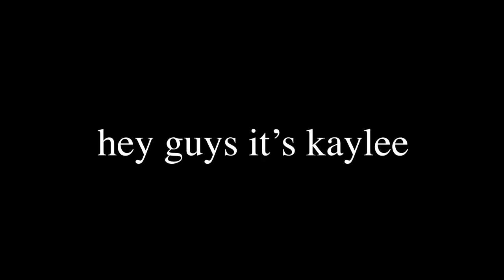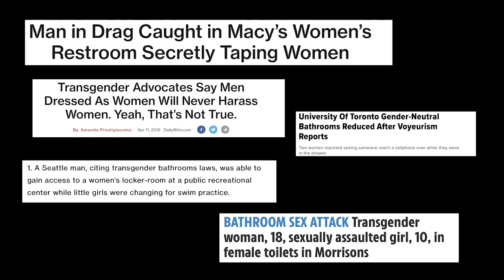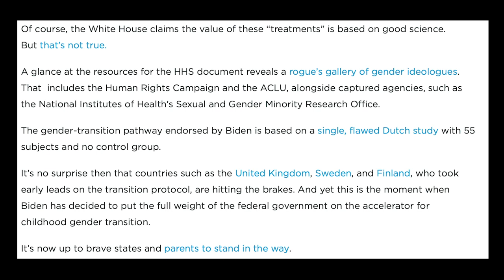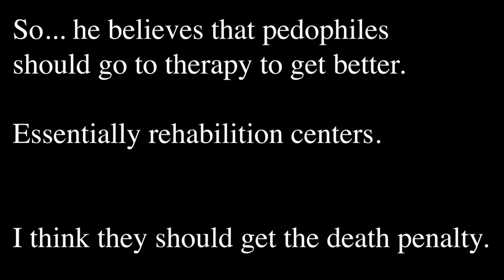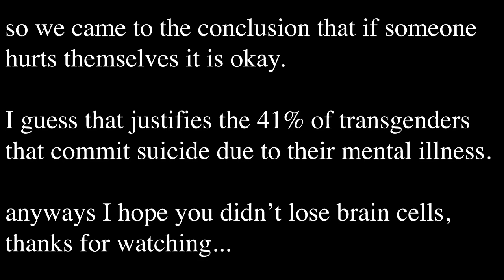DEBATING TRANSGENDERISM | WHAT'S YOUR POINT?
Hey y'all, so a few weeks ago I found a video made about me, claiming that I am the worst transphobe on tiktok, which I will gladly wear with a badge of honor. Anyways, I finally got to debate the kid who made the video so... enjoy.

Join me every week at 8:30pmCT as we discuss political topics that are in the news and spreading on social media. We must continue to ask the left... WHAT'S YOUR POINT?

TWITCH.COM/THEKAYLEECAMPBELL
INSTAGRAM.COM/THEKAYLEECAMPBELL